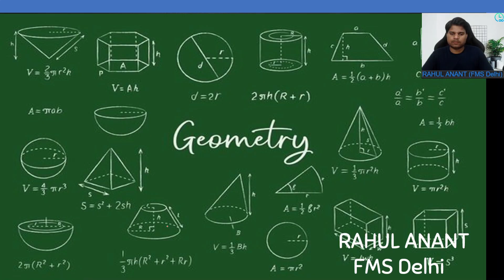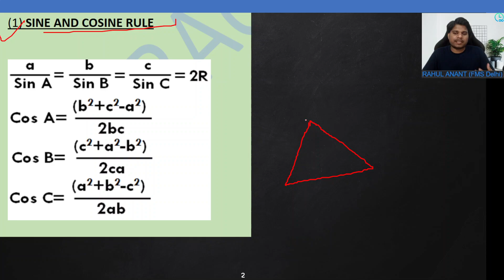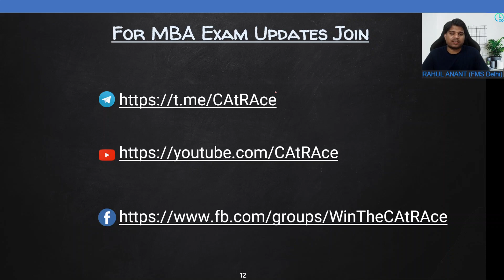Triangle - CAT2022| Must Concepts| Rahul Anant(FMS Delhi)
In this video, Rahul has discussed Triangles' most probable concepts for CAT2022.
Rahul Anant is a top educator, serial 99.9+ %iler in CAT and FMS Delhi alumnus with 4+ years experience in teaching and mentoring students for MBA entrance exams.

For MBA exam related updates-